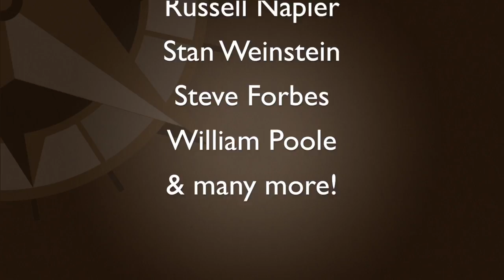Barry Bannister - Possible Market Peak in 2018 (FULL EPISODE)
Jul 20 – In light of our recent quarterly newsletter, Preparing for the End Game, we are re-airing our interview with Barry Bannister, Managing Director and Chief Equity Strategist at Stifel Nicolaus, where he explains his outlook for a possible...